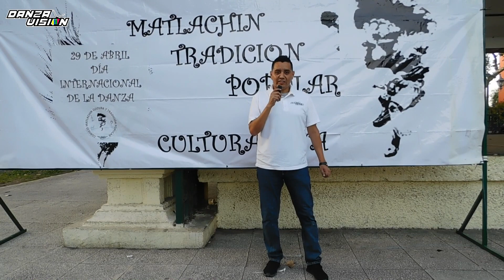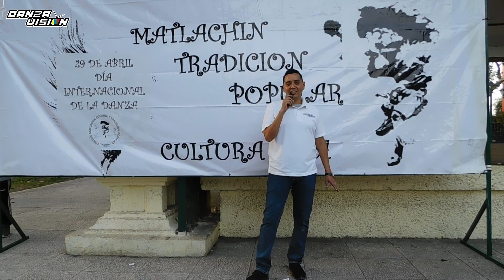¿Los MATLACHINES son CHISTOSOS?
Aquí les dejamos este video que lo grabamos en la Exhibición de Danzas que se llevo a cabo el fin de semana pasado en el foro Lucila Sabella en la Macro Plaza en Monterrey, N.L.

Estuvimos entrevistando danzantes, viejos, encargados de danza, etc para ver que tan chistosos son, y creo que como yo se queden asombrados al ver lo que nos contaron.